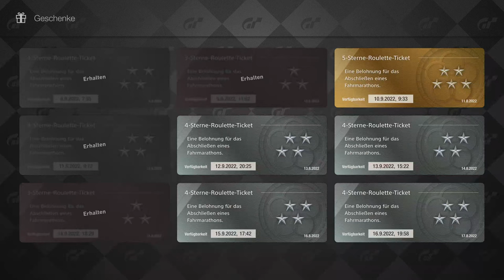Gran Turismo™ 7 #236 Roulette